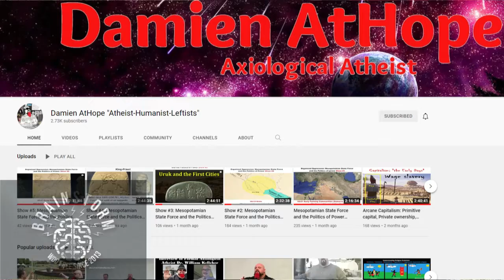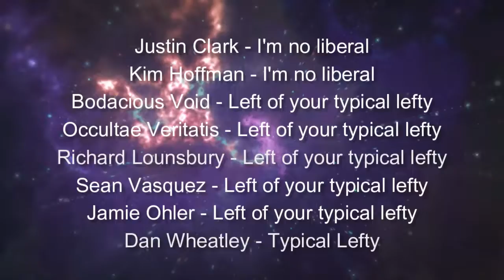Interview #63 - Changing Worldviews with Damien Marie Athope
In this episode I talked to Damien Marie Athope. Damien is an activist turned educator who has spent many years working for social justice in various ways. He has spent the past few years learning about and spreading information about the history of religion from the time before it became the dominant mode of thought across much of the world. He has studied prehistory and talked to many archeologists and anthropologists who appreciated his work and his understanding of prehistoric times. In this interview we talk about his growth and how he came to the worldview he now holds including his path to atheism and anarchism while touching on his mode of thinking which he describes as axiology. For more information on axiology you can go watch Damien’s videos on his channel which will be in the show notes or description box of this episode. We didn’t spend as much time on Damien’s activism and what he has done for his communities so we’re going to be doing a second interview. I hope that you appreciate him and his work as much as I do.

You can check out the full shownotes with pictures on my